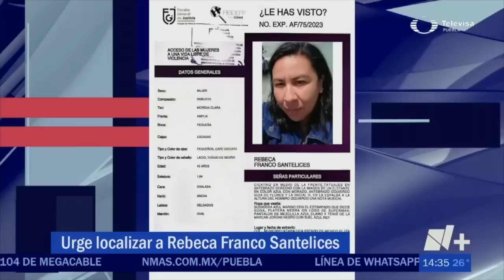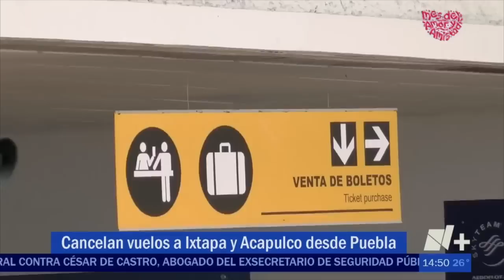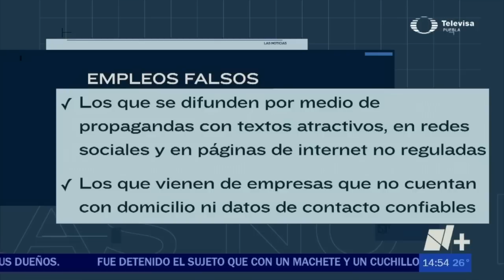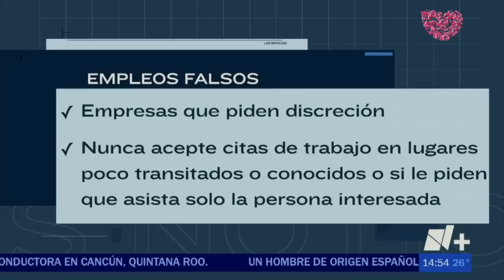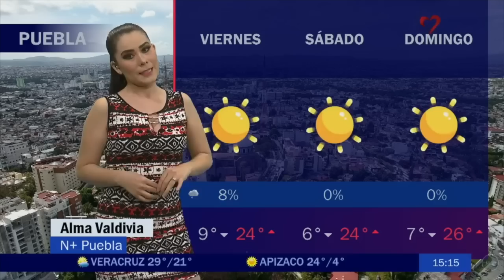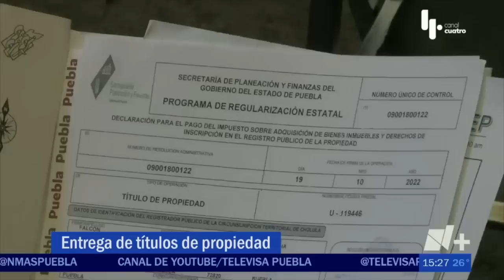Noticias en Puebla 16 de febrero con Hugo Meza Guerrero